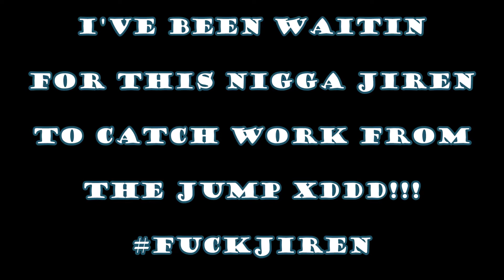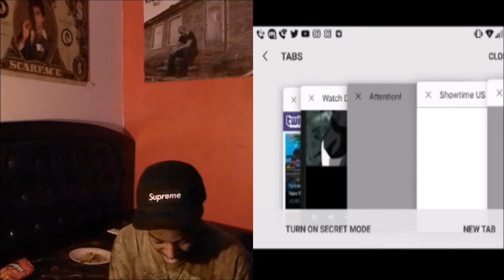REACTING TO JIREN GETTING PUNKED BY GOKU!! JIREN GOT F#%KED UP!!! DBS 129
why are you this low in the description go watch another video